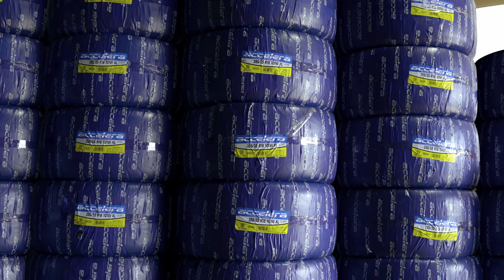My First Burnout Felt Like…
This backyard session was the start of the gr86's life.